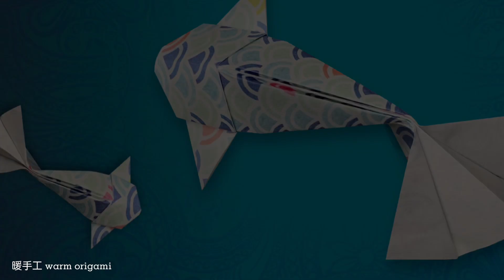摺紙合集展示 Origami Show / 2022摺紙合集